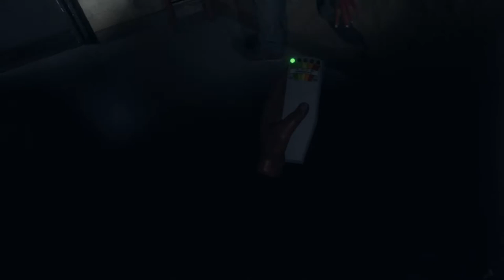The Best New Horror Game (Phasmophobia funny moments)